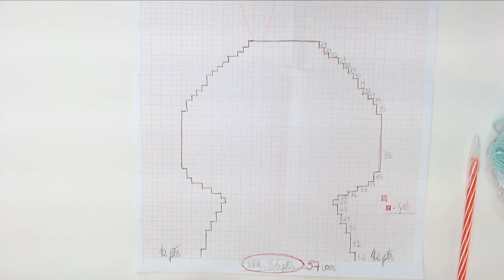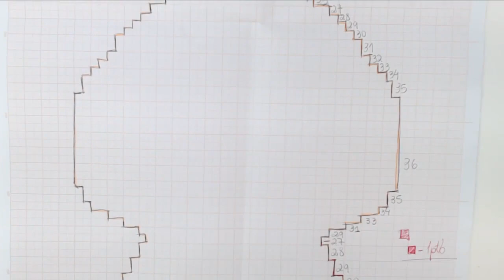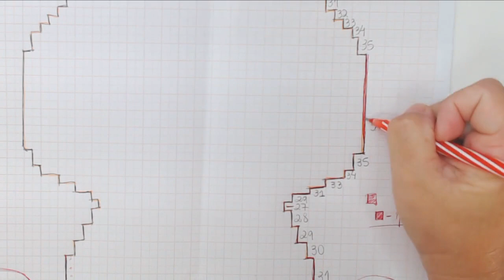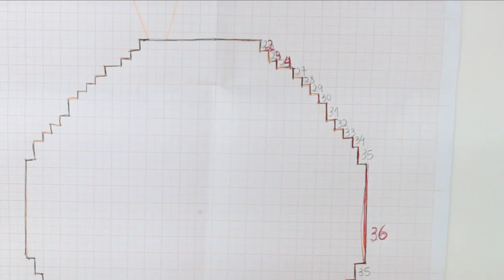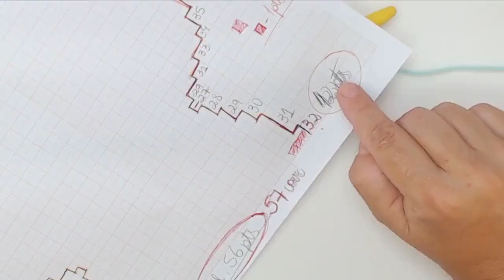Amigurumi Flâmula de Coelho - Parte 1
Aprenda com a artesão Karla Barbosa a fazer Amigurumi Flâmula de Coelho (Parte 1)

Materiais Utilizados:
1 novelo de Amigurumi Soft - Cor 5311
1 Novelo Fio Imperial - Cor 876
Agulha: 2,5mm

A técnica utilizada pela Artesã é de Fio Conduzido, que consiste no uso de mais de um fio durante todo o trabalho, ou parte dele. O fio que não está sendo utilizado no momento não é arrematado, mas segue preso por trás do fio principal, sendo conduzido por todo a carreira e criando uma textura de efeito único.